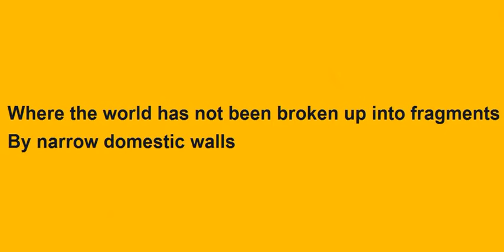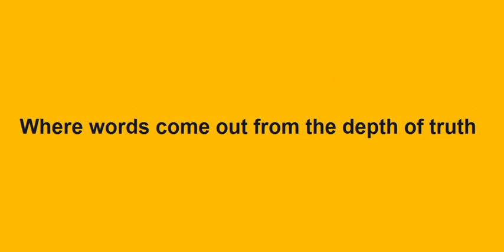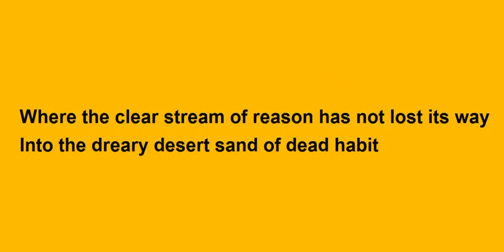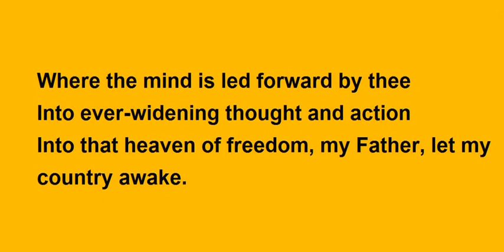"Where the Mind is Without Fear" by Tagore in Hindi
Explained the poem very clearly in Hindi with background of Tagore.